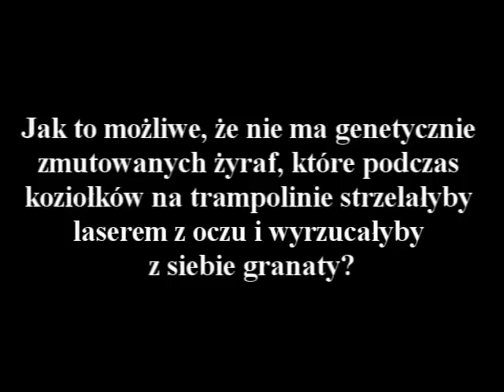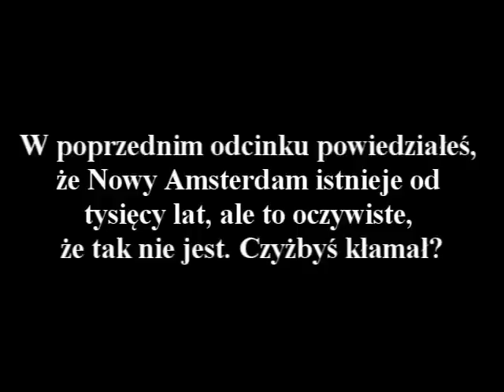Ask That Guy With the Glasses 12 pl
12 odcinek serii "Zapytaj Tego Kolesia w Okularach".

Tłumaczenie: Puty
Korekta: speiderman